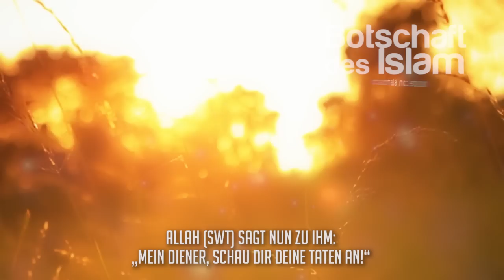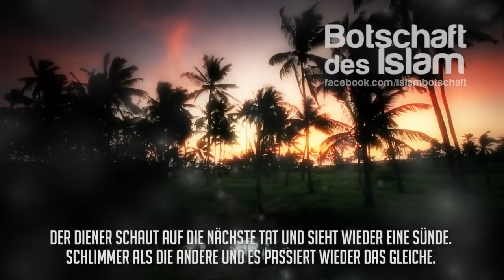Tretet ein ins Paradies ᴴᴰ ┇ Teil 2 ┇ BotschaftDesIslam